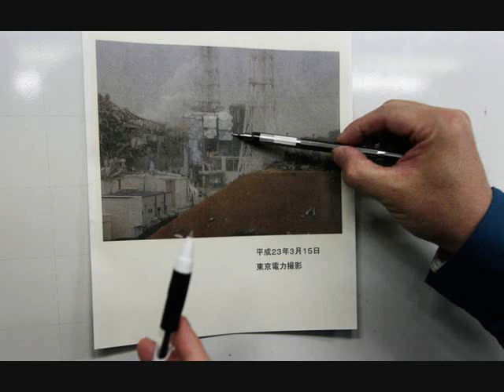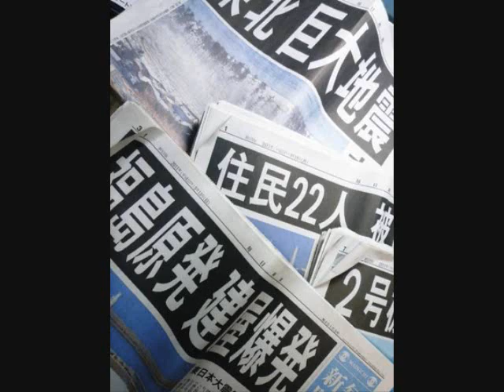''Pray for Japan'' music by The One (NAOYA TAKAHASHI & RYOTARO TANAMURA)